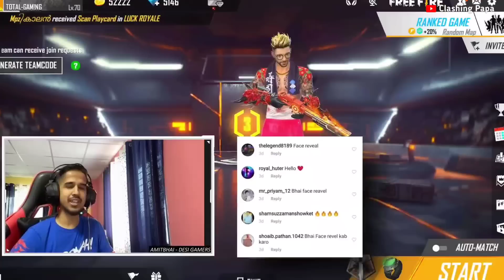ফ্রি ফায়ার এ সব থেকে বেশি মিথ্যা বলা ৫ জন ইউটিউবার 🤣 Free Fire